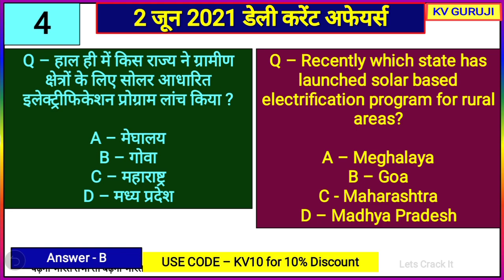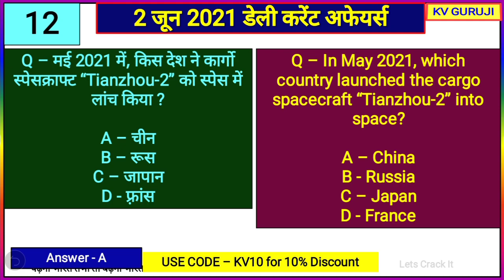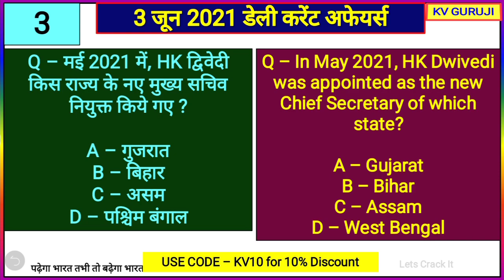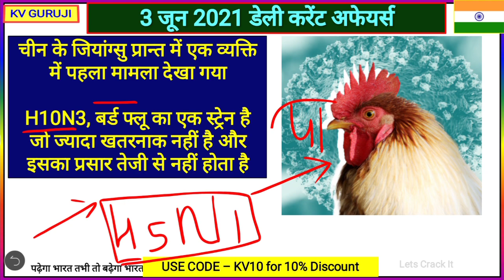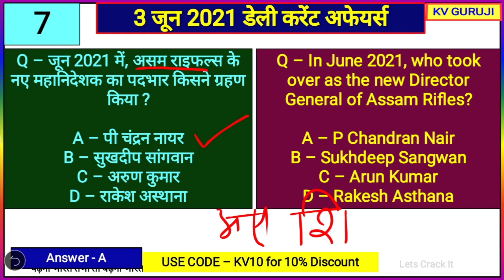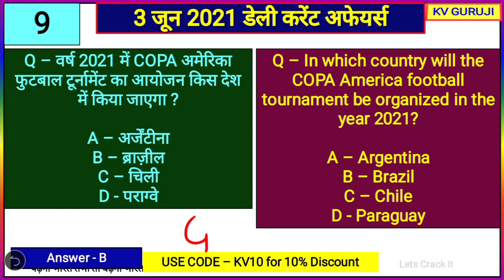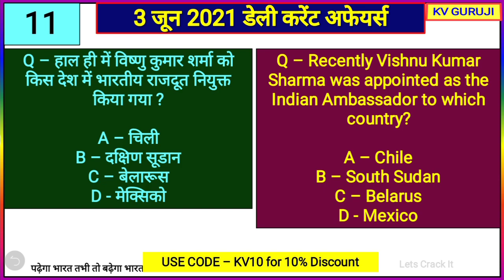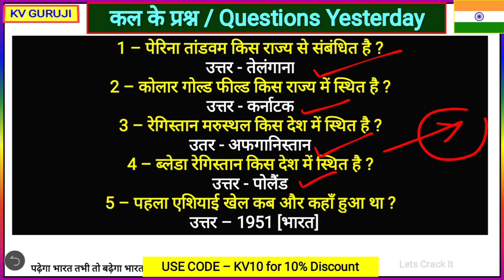3 June 2021 Current Affairs |Daily Current Affairs | RRC Group D and NTPC CBT 2 Special Today Gk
Unacademy unlock code - *KV10*

Unacademy Subscription Benefits:
1. Learn from your favorite teacher
2. Dedicated doubt clearing sessions
3. One Subscription, Unlimited Access
4. Real-time interaction with Teachers
5. You can ask doubts in the live class
6. Download the videos & watch offline

Static GK